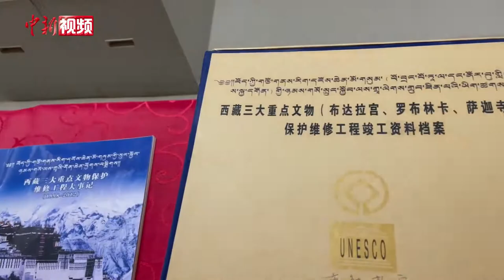西藏“三大重点文物”保护维修工程档案移交拉萨档案馆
9月9日上午，西藏“三大重点文物”保护维修工程档案移交进馆仪式在拉萨市档案馆举行。“布达拉宫、罗布林卡、萨迦寺西藏三大重点文化保护维修工程”自2002年6月26日开工以来，历经10余年的精心施工，实施了四大类322项工程，维修总面积达7万余平方米。依照国家重大工程资料档案管理要求，“三大重点文物工程”所产生、整理、保存的数万件文献和工程技术资料全部移交拉萨市档案馆永久保存，并继续通过数字化转化，为各方面查阅提供便利，确保重要文献档案的合理利用。